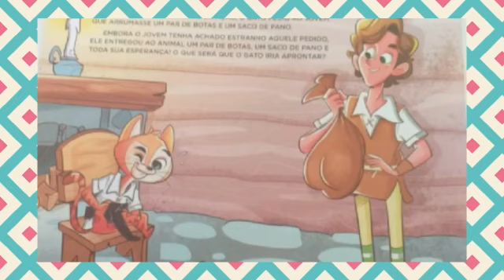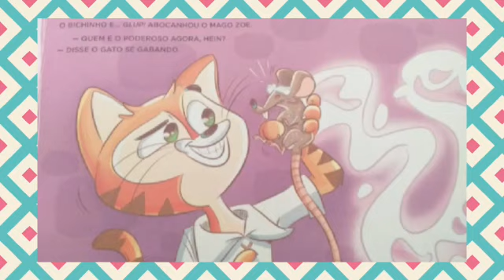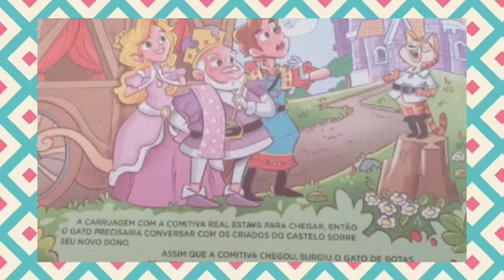Vamos conhecer a história do Gato de Botas com a tia Cibeli?